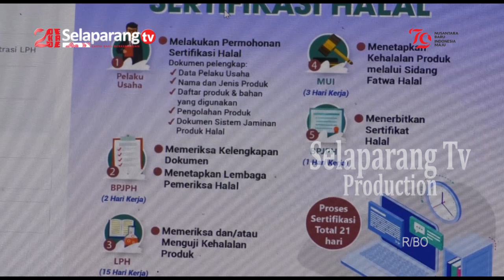RPH HARUS TERAPKAN SERTIFIKASI HALAL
Dinas Koperasi dan UKM Lombok Timur, meminta Rumah Potong Hewan harus menerapkan sistem Sertifikasi Halal. Langkah ini dilakukan untuk menjamin Kehalalan produk, terutama pada saat melakukan penyembelihan hewan.

Berita ini menjadi salah satu yang kami turunkan dalam program berita Jendela Selaparang edisi Selasa, 20 Agustus 2024 disamping berbagai kabar menarik lainnya. Program Jendela Selaparang hadir setiap hari Senin - Sabtu jam 19.00 Wita hanya di Selaparang TV.